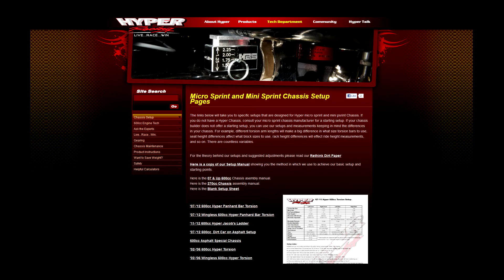2012 Keizer Wheels Mike Phillips 66 Night 3 Heat 8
Winner  Travis Senter